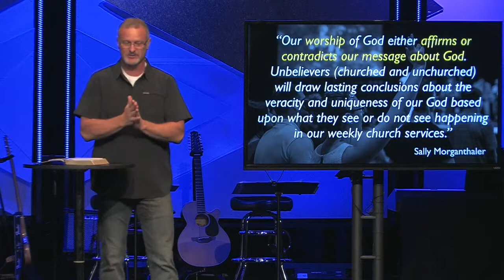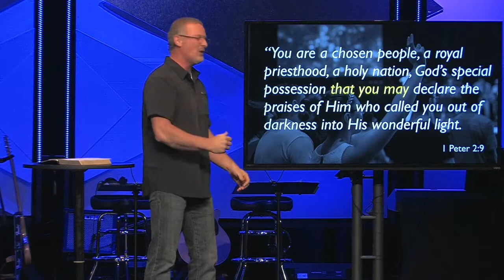Unleashed Sacrifice of Praise